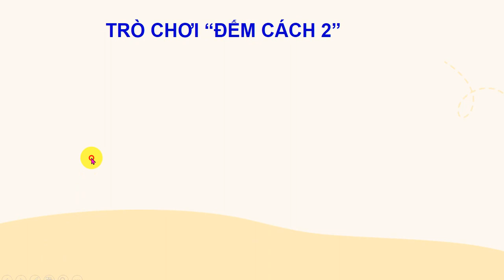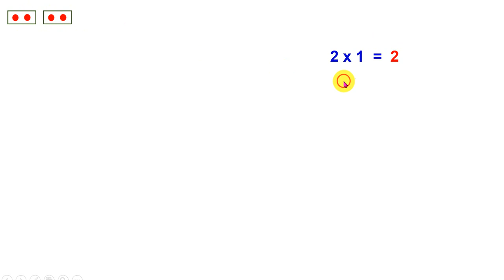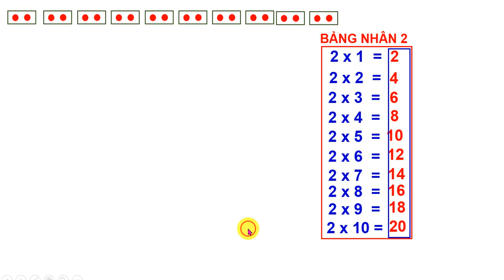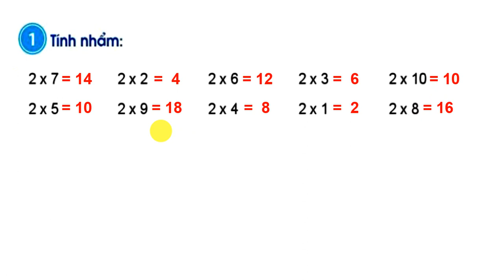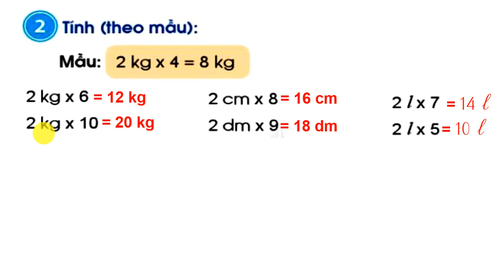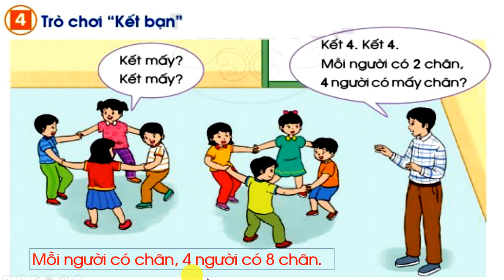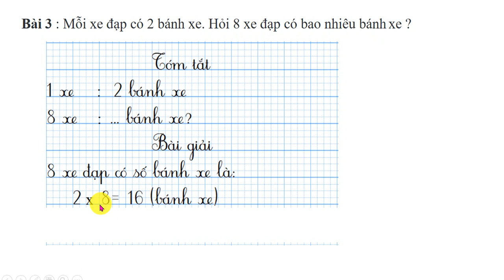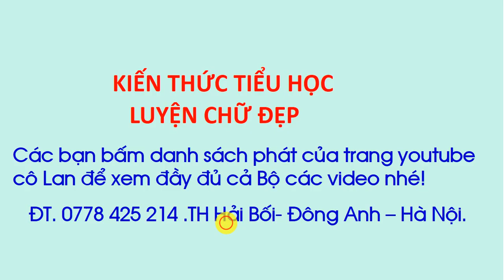Bài 55. Bảng nhân 2. Lớp 2. Sách Cánh Diều. Trang 10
Hình ảnh dễ hiểu , dễ nhớ và làm thêm bài tập nâng cao.